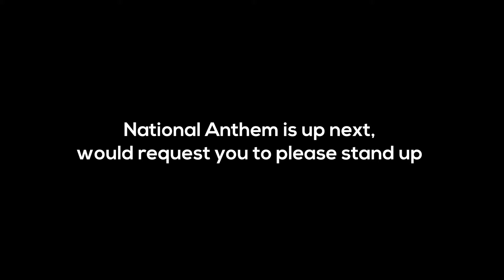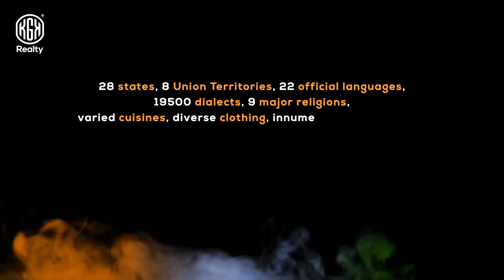Independence Day Celebration At KGK Realty- (Jan Gan Man)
India is a country of diversity
28 states, 8 Union Territories, 22 official languages, 19500 dialects, 9 major religions, varied cuisines, diverse clothing, innumerable dance styles, multiple forms of music and countless cultural beliefs.

What binds us together is our National Anthem.

The pride in our voice, the respect in our eyes, and the dignity in our hearts remain identical for 1,380,004,385 Indians when JAN GAN MAN is played around.

KGK Realty is proud to celebrate our National Anthem.